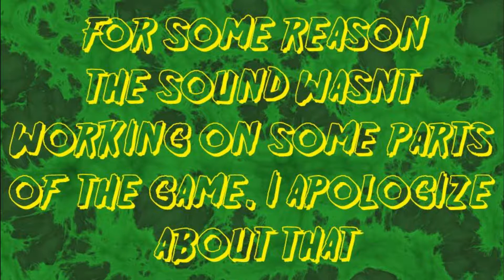Fortnite Save the World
What is up there guys and gals?! In this video I am playing through some of the Fortnite Save the World mode. If you like this video please smash that like button and if you are new to my channel don't forget to subscribe and hit that little bell to stay notified of all my future videos and live streams.

PS4: ThePenguinator01

PC/Steam: ThePenguinator01

Google +: The_Penguinator_01

Remember to always support the men and women of the US military and local law enforcement.